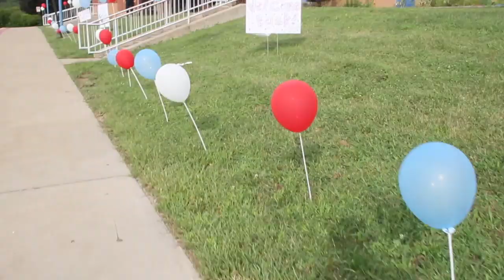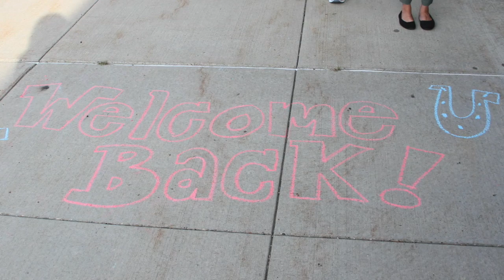First Week of the 2019-2020 School Year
Thank you CVSD students, staff, parents and community for making the first days of school at Chartiers Valley feel like home!